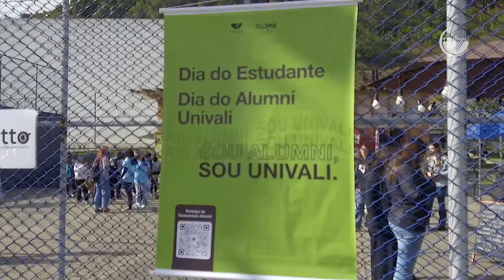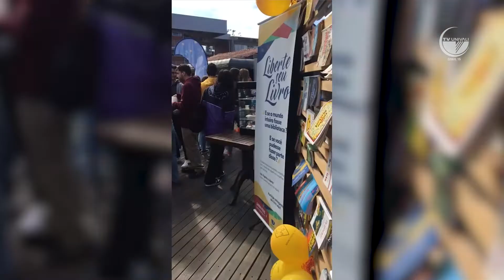SouAlumniSouUnivali Dia do Estudante é celebrado em todos os campi da Univali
11 de agosto é comemorado o Dia do Estudante e tem programação especial rolando em todos os campi. Confira os detalhes: